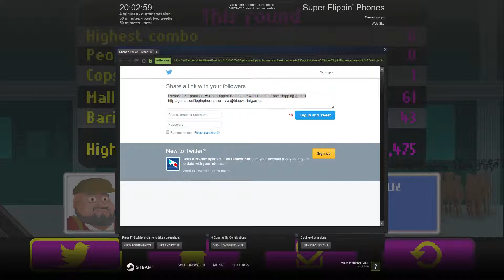Super Flippin' Phones - Squirty Review Rant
Squirty- 00:05 , Review- 10:55 , Rant- 14:39
Apologises for audio quality, realised audio recorder was using secondary microphone at the end
Play then Say
Video from: CougarBite
Super Flippin' Phones
Steam
SRR